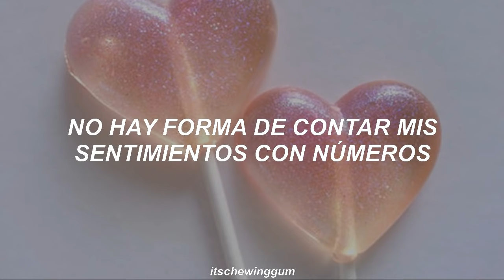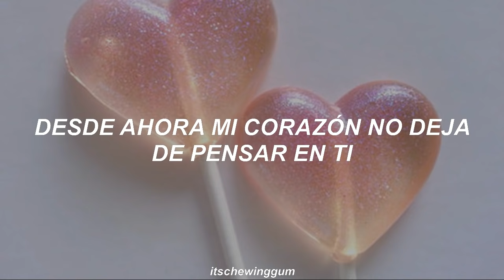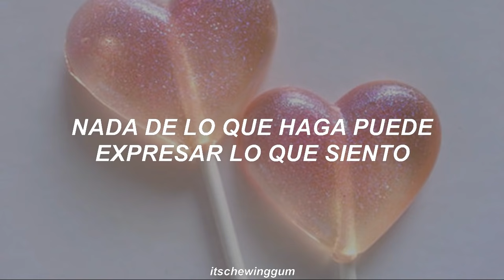TWICE ; Someone like me // Sub Español